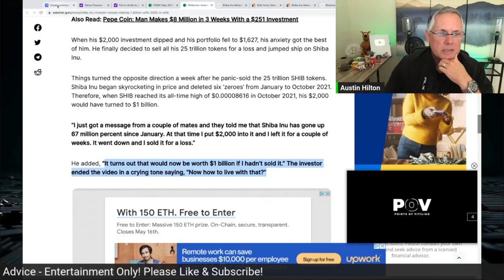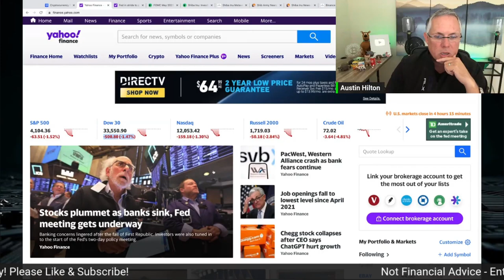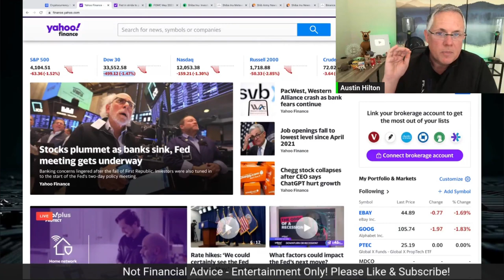THE LATEST CRYPTO NEWS THAT YOU NEED TO KNOW! BREAKING NEWS!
THE LATEST CRYPTO NEWS THAT YOU NEED TO KNOW! BREAKING CRYPTO NEWS!